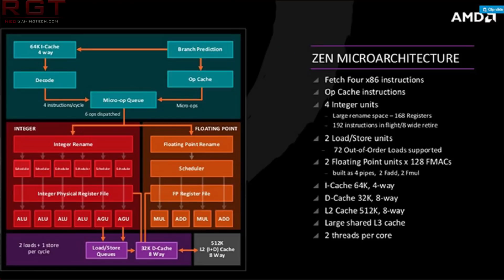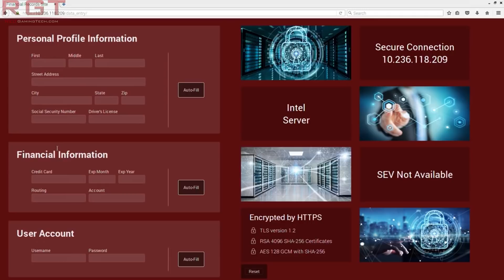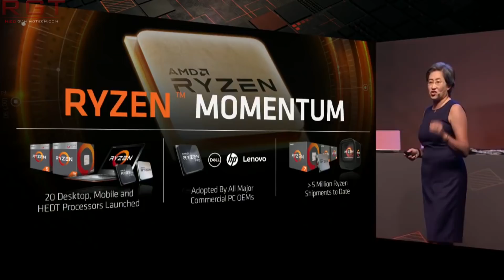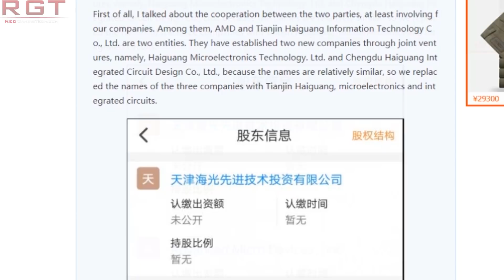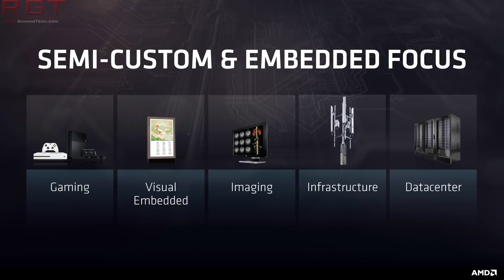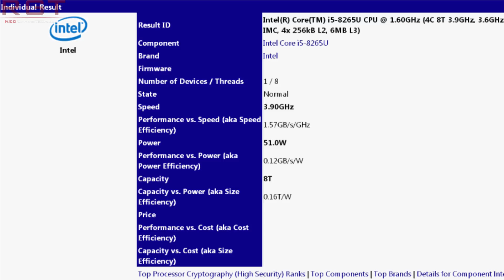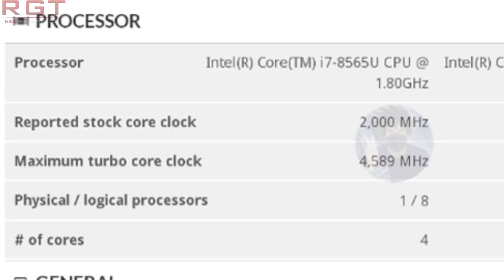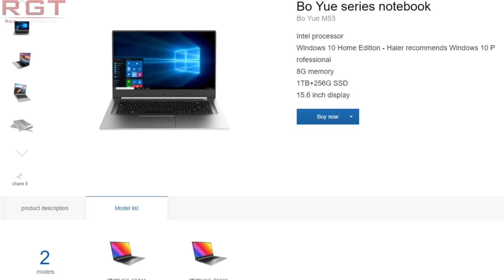Intel Whiskey Lake U CPU Specs Revealed | "Dhyana" AMD Zen Based CPUs to be Sold in China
We have some news on Intel's 8th generation Whiskey Lake U processors, as some specs for mobile or U variants have leaked. These are based on the 14nm++ process, but they do bring some performance improvements to the table.

We also have some interesting news from AMD, as due to a rather intriguing trade agreement we will see X86 processors called Dhyana launching in China, which are based upon the Zen architecture.